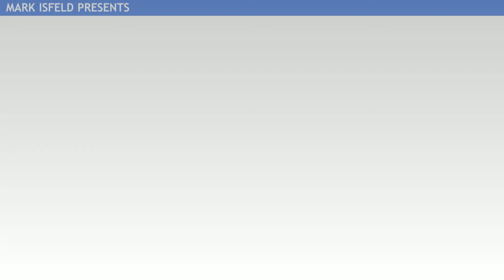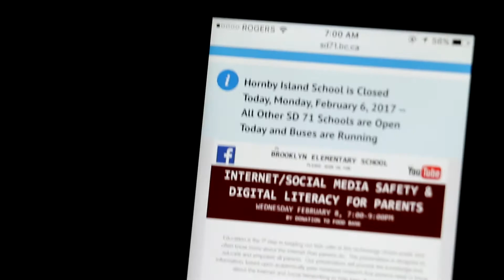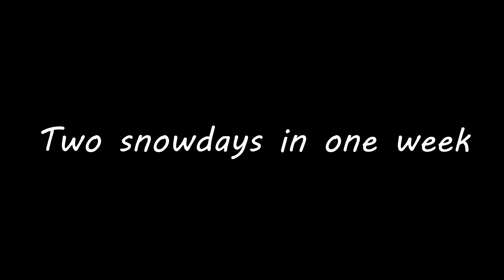MITV Season 9 Episode 13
Snow day fun